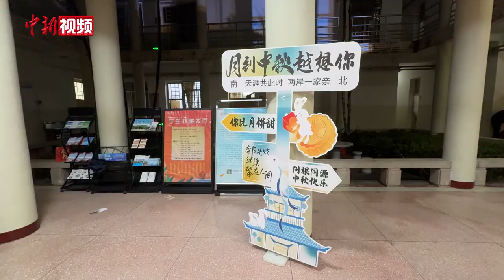华侨大学境内外师生共度中秋佳节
9月17日正值中秋佳节，一场别开生面的“天涯共此时”台湾学生中秋茶话会在华侨大学泉州校区举办，数十位台湾学生共聚一堂，欢度中秋。

在当晚的茶话会上，台湾学子们博饼、赏月、饮茶、观看舞狮、提线木偶等特色表演，在中华传统文化的氛围中增进友谊。有些学生还现场与家人视频连线，共享别样的团圆时刻。

来自台湾云林的蔡裔姵、蔡裔珍姐妹，虽身处异乡求学，但茶话会的暖心气氛冲淡了她们对家人的思念。

当天，华侨大学还精心筹备了中秋传统文化体验活动，为境内外学生搭建起了一座文化交流的桥梁。学生们一同制作月饼、体验手工花灯，现场气氛热烈而温馨。

作为新中国成立后创办的著名华侨高等学府之一，华侨大学建校60多年来，累计培养各类人才26万余名。成为中国招收和培养港澳台地区及海外学生最多的大学之一。